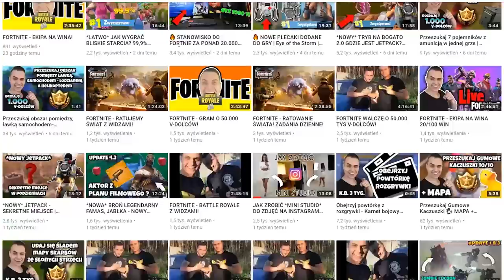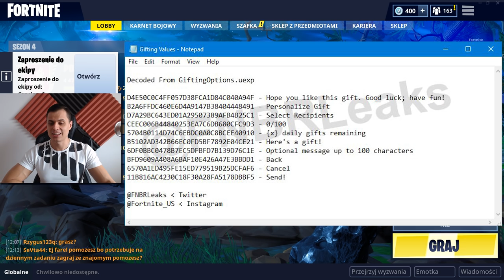WYMIANA SKINÓW, WYSYŁANIE PREZENTÓW Przecieki - Fortnite Battle Royale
Witajcie w dzisiejszym odcinku przedstawie wam przecieki dotyczące nowego systemu  podarunków. WYMIANA SKINÓW, WYSYŁANIE PREZENTÓW! Fortnite Battle Royale

-- Znajdz mnie! --